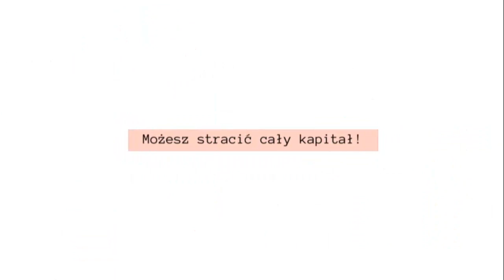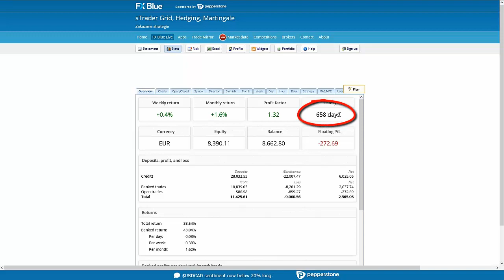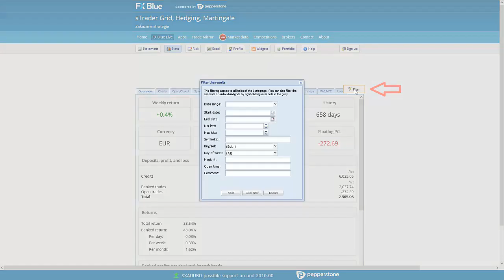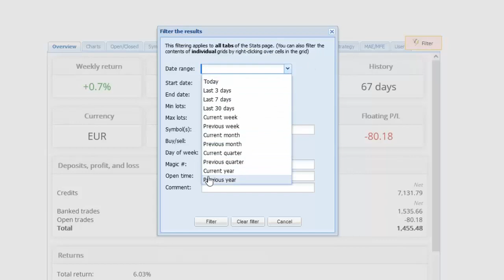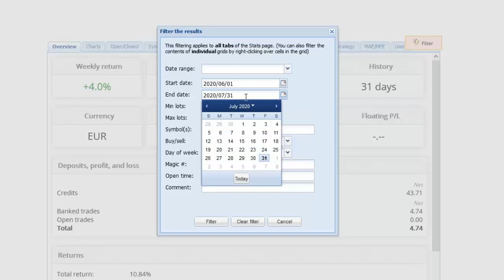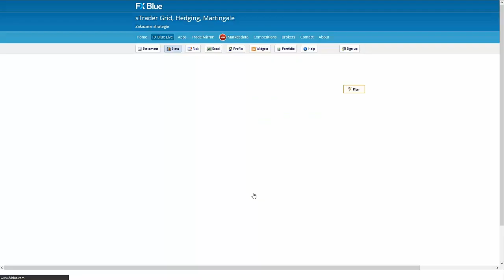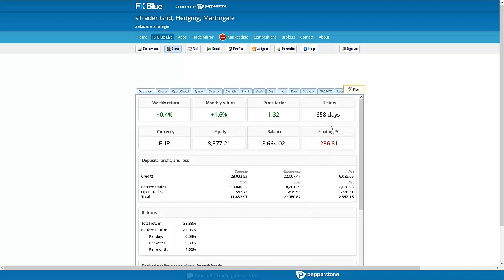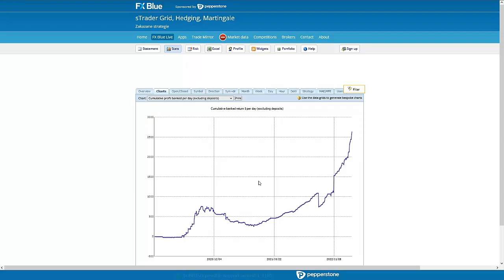Szkolenie cz. 6 Stopa zwrotu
Szósta część szkolenia mającego na celu omówienie strategii opartej na gridzie, hedgingu i martyngale. W tym mówimy sobie o stopie zwrotu w różnych skalach czasowych.